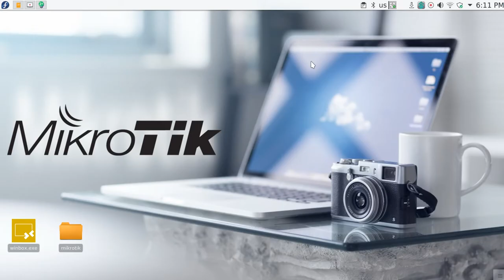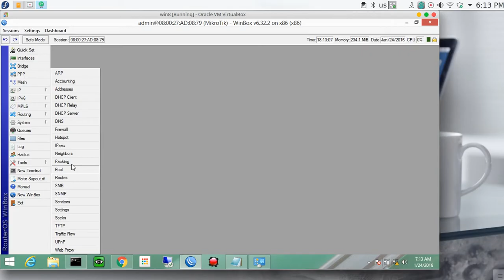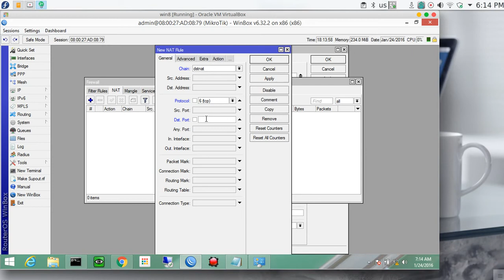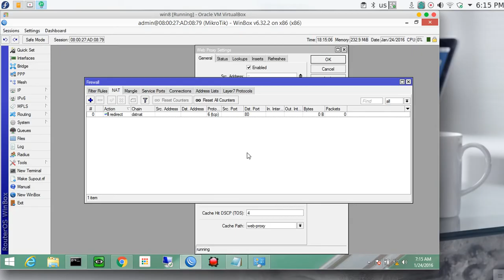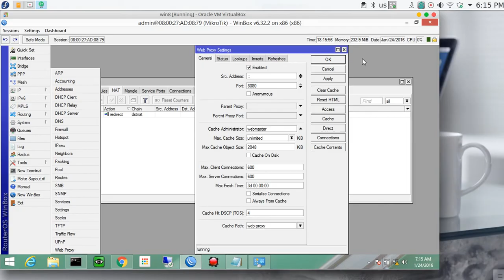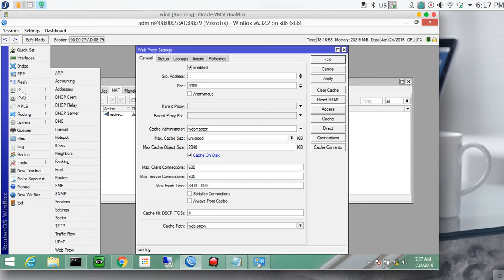81 MTCNA Mikrotik webproxy